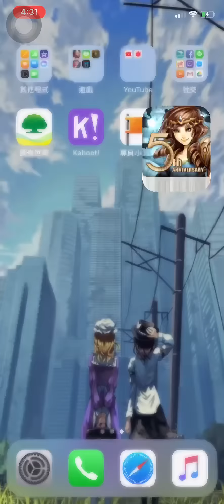「我的戶愚呂弟呢？」part.2（神魔之塔」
同上次蟻王，過關後重開一次會卡死，再重開一次會通關但無獎賞，應該是戰友變身的問題，
所以我的50體跟王卡呢。